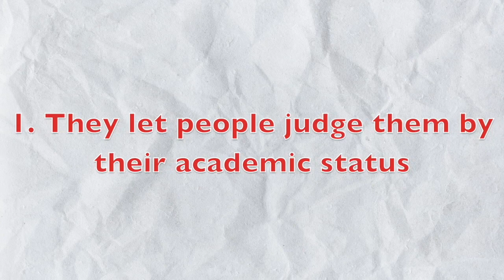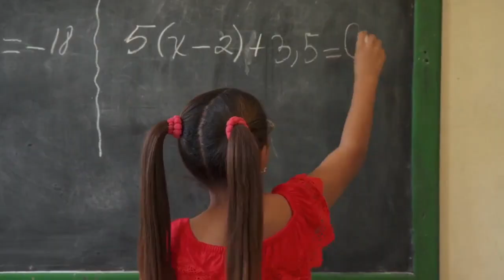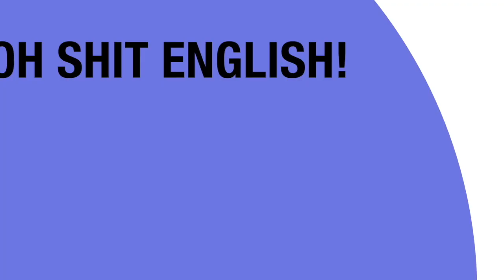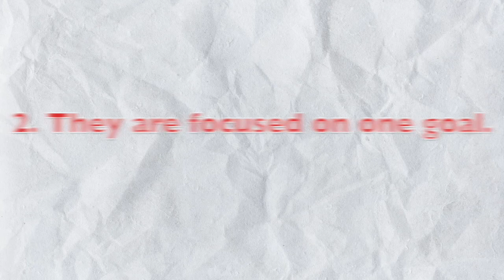The 5 Lessons Every Millenial Learned Too Late - MUST WATCHED!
Ngayon guys, pag-usapan natin ang tungkol sa 5 lessons na dapat matutunan ng bawat millennial sa ngayon?

Alam natin na, sa future natin, nais nating umasenso ang ating buhay, isang magandang buhay.

Tama?

Sa totoo lang, ang mga basic lessons in life ay natutunan natin sa school, sa family, at mas madalas na nakikinig tayo dahil sa mga suggestions or opinions ng mga taong hindi successful, kaya ang tendency ay hindi natin alam ang mga bagay na ginagawa ng mga successful.

Ngayon if  you are not a millennial okay lang dahil hindi pa huli ang lahat na gawin ang anumang hindi mo pa nagawa before.

WANT TO LEARN MORE FROM ERIC CAWALING? FOLLOW THESE STEPS…

2. FOLLOW ERIC CAWALING: Facebook Instagram